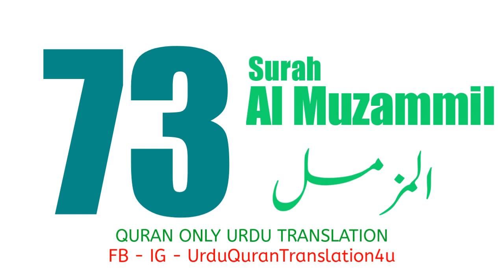073 Surah Al Muzzammil Only Urdu Translation Quran